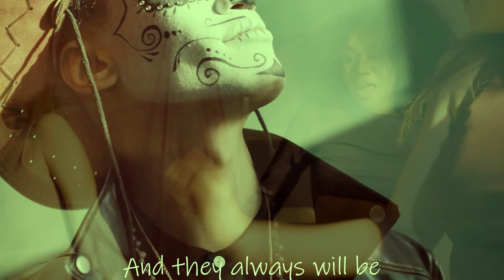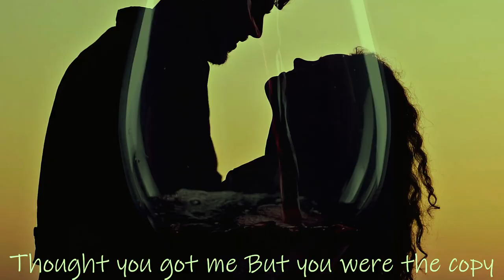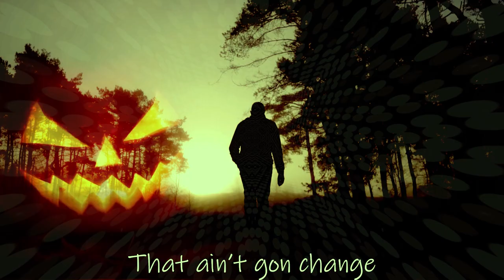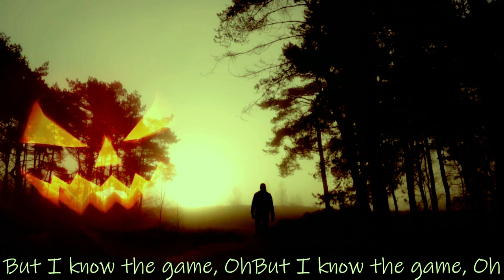Music Video Editing with lyrics by Md Farhad Ali (for B)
This is a music video of USA singer Bennieparker edited by Ali Studio. Let me know what other style preferences you might have, I'm committed to making videos just the way you like them.  100% client satisfaction is our only objective.